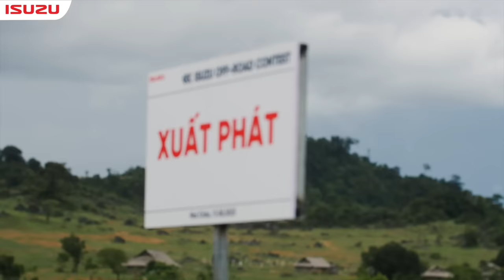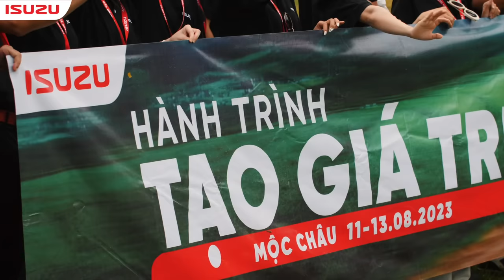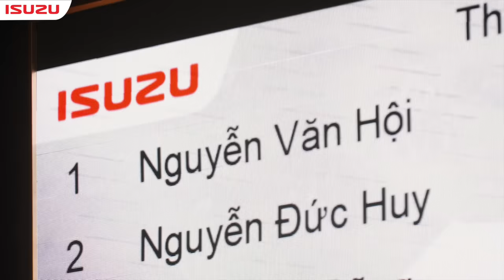Isuzu Caravan 2023 | Highlight moment | Isuzu Việt Nam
Isuzu Caravan 2023: Hành Trình Tạo Giá Trị

🎥 Nhìn lại những khoảnh khắc ấn tượng trong hành trình Kết nối-Trải nghiệm-Đóng góp của 60 thành viên cùng bộ đôi ISUZU D-MAX và mu-X chinh phục cung đường Hà Nội-Mộc Châu từ ngày 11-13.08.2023.
👉 Và hẹn gặp lại trong những hành trình tiếp theo cùng Isuzu Việt Nam.